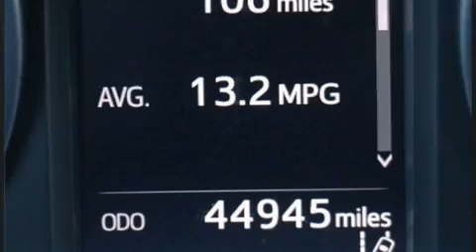2017 Toyota RAV4 LE in Salem, OR 97301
Capitol Toyota
783 Auto Group Avenue Ne

You can expect a lot from the 2017 Toyota RAV4. With fewer than 45,000 miles on the odometer, this 4 door sport utility vehicle prioritizes comfort, safety and convenience. It features a front-wheel-drive platform, an automatic transmission, and a 2.5 liter 4 cylinder engine. Top features include a split folding rear seat, a rear window wiper, a trip computer, air conditioning, telescoping steering wheel, power door mirrors, power windows, and 1-touch window functionality. Premium sound drives 6 speakers, providing you and your passengers a sensational audio experience. Toyota also prioritized safety and security by including: dual front impact airbags with occupant sensing airbag, head curtain airbags, traction control, brake assist, a panic alarm, and 4 wheel disc brakes with ABS. Adaptive cruise control maintains a pre set distance behind the car ahead of you, simplifying highway driving and enhancing safety. A Carfax history report provides you peace of mind by detailing information related to past owners and service records. Our sales staff will help you find the vehicle that you've been searching for. We'd be happy to answer any questions that you may have.